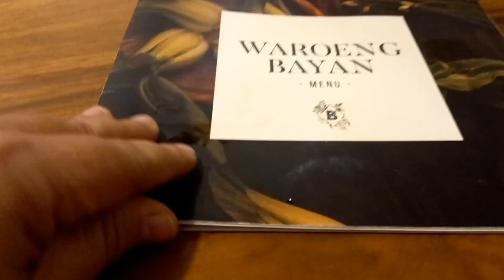Rutinitas sore IRT | Gercep beresin rumah kotor | Makan malam bareng keluarga di Baturaden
Grill pan / wajan panggang Informa ( habis)
Rekomendasi merk lain :

DAPUR
Rak bawang susun 3

RUANG KELUARGA
Jam dinding kayu

Bergo maryam premium